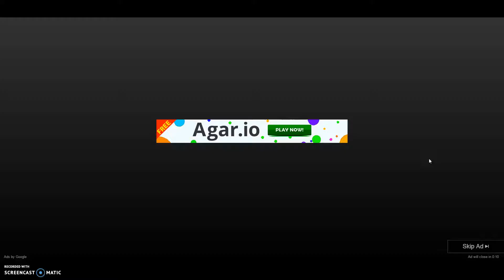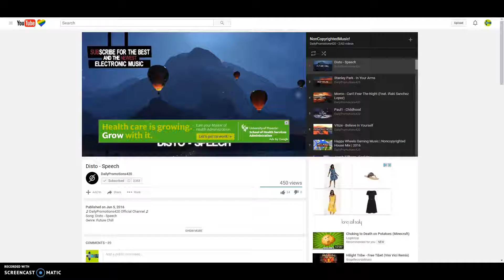Slither.io | I Blame Lag! | NDW